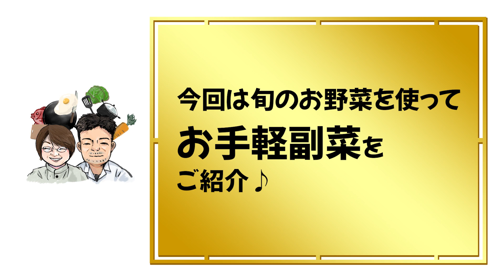【新ごぼうの甘酢炒め】和食屋さんが教える！旬のお野菜で作る お手軽副菜【基本の和食】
一般的にご家庭で常備してあるような

2004年3月から愛媛県松山市で
和食料理店
【日々旬味旬菜 山本】を
夫婦で営んでいます。

動画に関するお仕事はこちらまで

配信日
毎週　土曜日　17時
※隔週で水曜日に投稿

◆和食を中心にお届けしていますが
毎日のご家庭でのお料理のヒントに
なればと、入手しやすい調味料や
食材を使って他の国のお料理の要素を
取り入れたメニューをお届けすることも
あります。

◆動画内で使用した食材のヘタや
余りなどその後の使い道等の詳細は
動画が必要以上に長くならないよう
省いています。
食品ロスにならないよう賄い飯等で

◆当チャンネルでの調理法等は
あくまで1つのご提案です。
取捨選択しご自身の考え方や状況に
合わせた調理のヒントにしてください。

◆当チャンネルでは必要に応じて
食品添加物を使用することがあります。
食品添加物＝体に悪いものと
認識されることもありますが
認可がおりているものは
通常の範囲内で使用する分には
問題無いと解釈し
使用しています。

◆コメントは基本全て公開して
いますが、視聴者さまや
当店・当チャンネルの関係者
お客さま等、目にされた方が
少しでも気分を悪くされる恐れが
ある内容のものに関しましては
運営の判断で非公開とさせて

【新ごぼうの甘酢炒め】
2人前
○新ごぼう 1袋 250ｇ
○片栗粉 大1
○ごま油 大1 と1/2
○濃口醤油 大１.5〜2
○砂糖 大１.5〜2
○酢 大１.5〜2
○白ごま 適量

ください。
ください！

▼編集ツール
Windows10
MacBook Pro16

▼編集アプリ
Adobe Premiere Pro
Photoshop

▼イラスト

▼編集者
大将のけんぢ

▼演者
女将のWACO